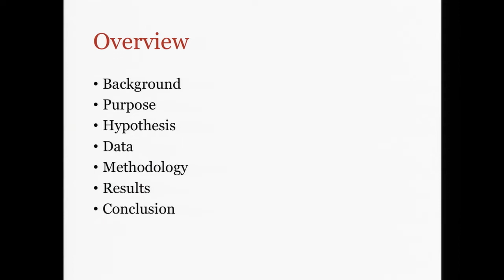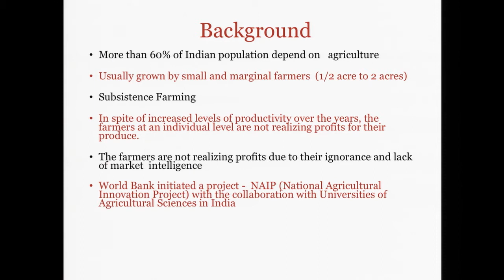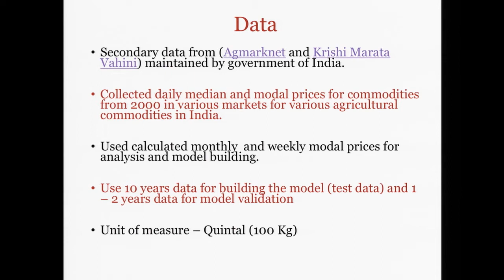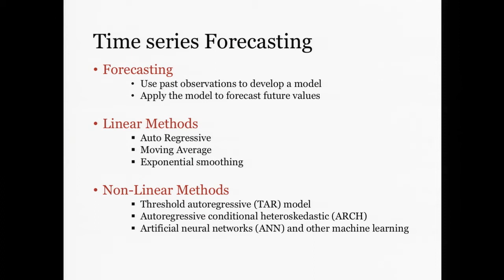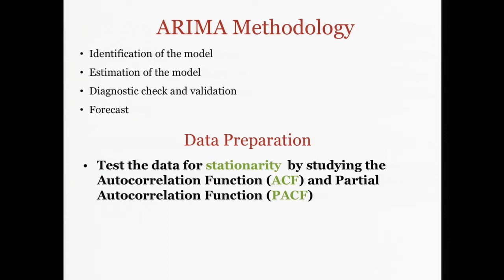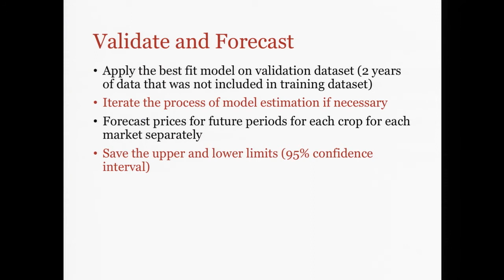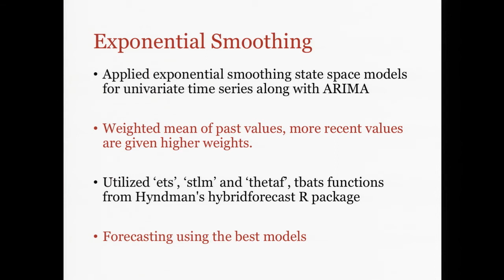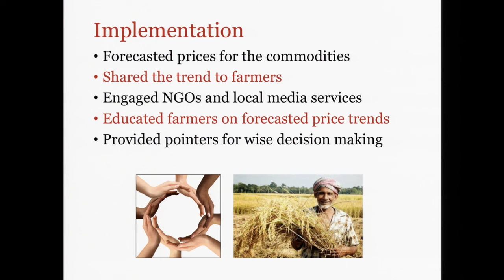07 Devi Kayanam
Data Science for a Cause: Price Forecasting with ARIMA and Hybrid Ensemble Models to Help Farmers in India (Speaker: Devi Kayanam, Target)

Aug. 24, 2017 at MnNamara Alumni Center in Minneapolis